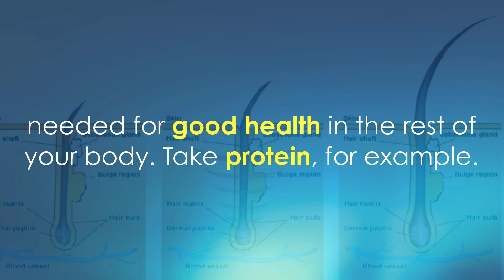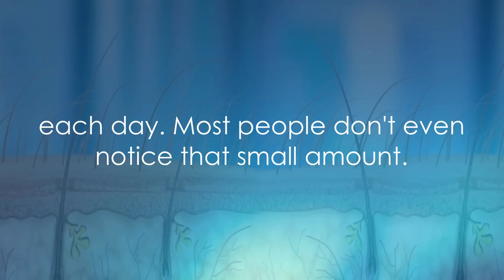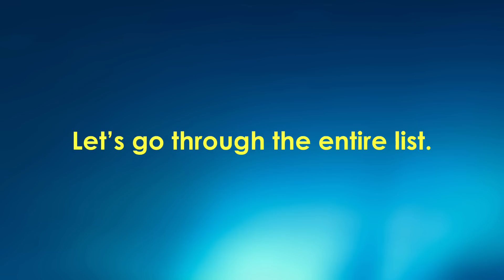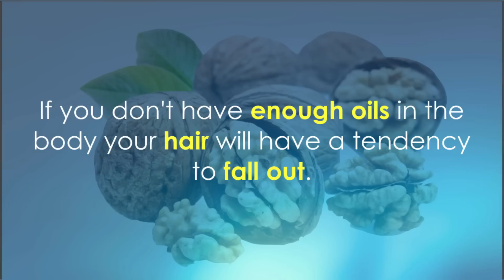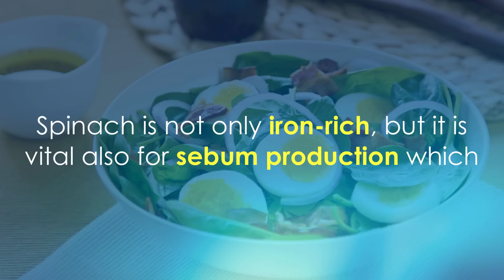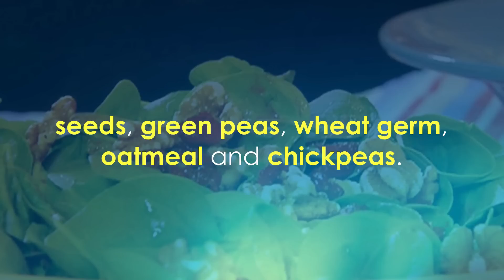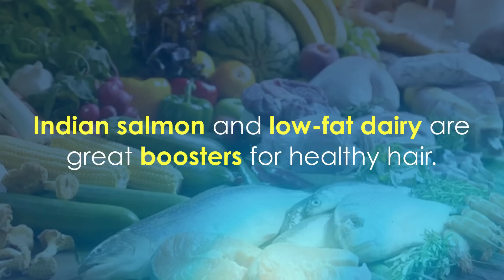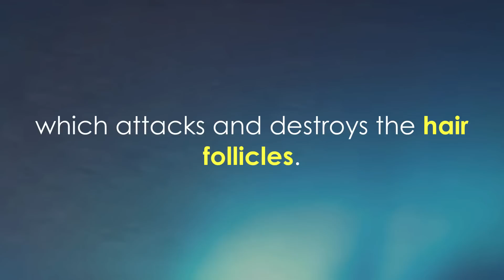Hair Loss Diet - Decrease and stop hair loss in men and women with the right nutrition and diet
Hair Loss Diet -  Decrease and stop hair loss in men and women with the right diet.

Seeing more hair in your brush than usual? You're not alone.

An estimated 80 million Americans experience male- or female-pattern hair loss as they age.

And in other parts of the world the statistic doesn’t change much!

Hair loss is a sensitive subject, one that raises many concerns and results in different treatments, often very expensive, and extreme measures.

Dealing with this problem can be stressful, but there is hope!

Research shows that it's possible to thicken your hair back up, through dietary changes and a balanced diet.

Several scientists agree that a healthy diet, with the right mix of protein, iron, and other nutrients can help improve the health, look, and feel of your hair, delivering all the nutrients it needs to stay healthy and strong.

In fact, your hair needs the same well-rounded diet that provides all the recommended vitamins, minerals, and other nutrients needed for good health in the rest of your body.

Take protein, for example.

A strand of hair is composed of mostly protein, which means your hair needs protein to grow.

"Hair and nails are both protein fibers," says dermatologist Paradi Mirmirani, MD, of the Permanente Medical Group in Vallejo, in California.

At any given time, about 90% of your hair is in the growing phase.
For each individual hair, this growing phase lasts 2 to 3 years.

At the end of that time, hairs enter a resting phase that lasts about 3 months before they are shed and replaced by new hair.

If you don't get enough protein in your diet, a disproportionate number of hairs may go into the resting phase.

A typical scalp has about 120,000-150,000 strands of hair, and sheds about 50 to 100 strands of them each day.

Most people don't even notice that small amount.

But if an unusually large number of hairs enter the resting phase at the same time, hair loss starts to become noticeable.

If not getting enough protein is the reason, you can fix that through your diet.

But protein isn't the only nutrient needed to maintain healthy hair.

You also need other elements, such as iron, Vitamin D, Vitamin E and trace minerals such as selenium, copper, and magnesium to help keep your hair in good shape.

"These nutrients are all involved in the production of the various proteins that make up your hair," says Christine Gerbstadt, MD, RD, spokeswoman for the Academy of Nutrition and Dietetics.

Not getting enough iron can also cause hair loss.

"The best source of iron in your diet is lean meat and fish” Gerbstadt says, while good vegetarian sources of iron include cereals, soybeans, pumpkin seeds, white beans, lentils, and spinach.

Talk with your doctor about your diet and ask for an iron test so he can check on whether you should consider taking an iron supplement.
Though the evidence still isn't clear, some studies suggest that vitamin D may play a role in the hair cycle.

15 minutes of sun exposure a day should be enough for your daily D vitamin requirement, as your skin produces this vitamin when in contact with sunlight.

Egg yolks and mushrooms are also good sources of this vitamin.
Remember also the importance of Biotin.

In our channel we have in fact a full video dedicated to Biotin and how you should take this vitamin.